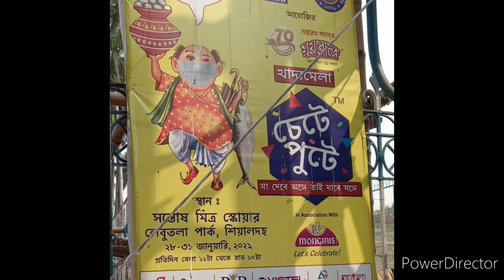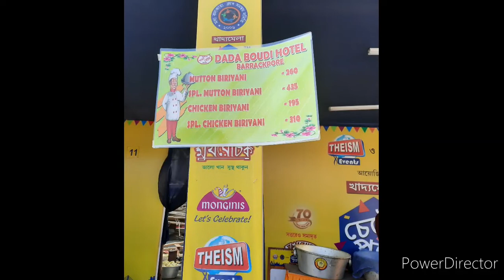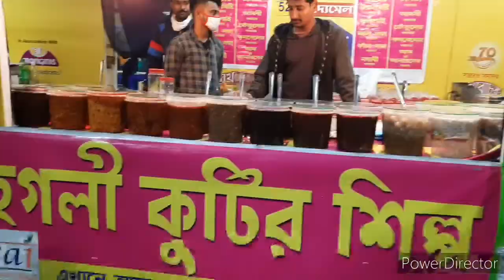Chete Pute Food Festival 2021|| Kolkata Food Festival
28th January 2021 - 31st January 2021